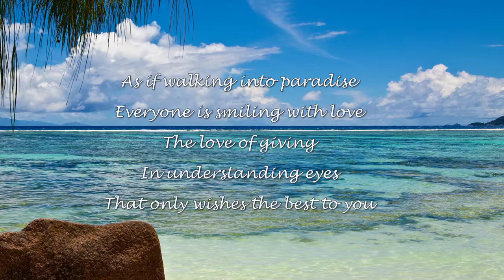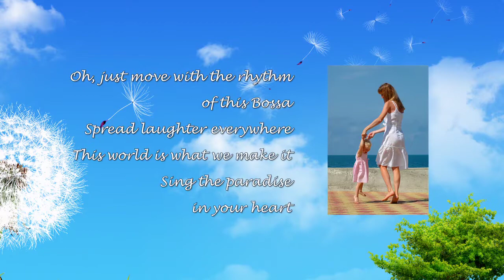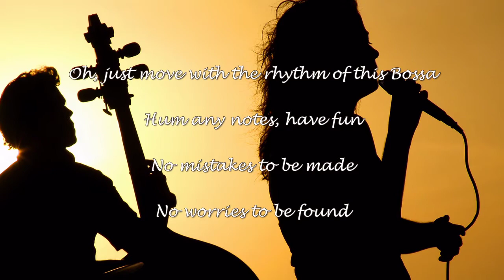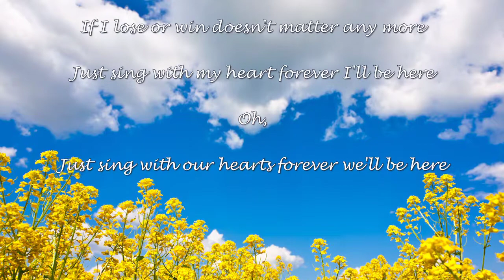Paradise - Tan Ping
Produced by Tan Ping & Scott Sorkin
Voice: Tan Ping
Guitar: Scott Sorkin
Piano: John R. Burr
Bass: Daniel Robbins
Drums: Paul Van Wageningen
Percussion: Michael Spiro